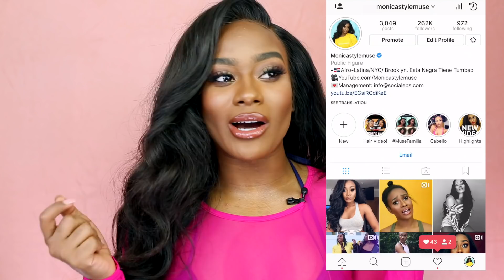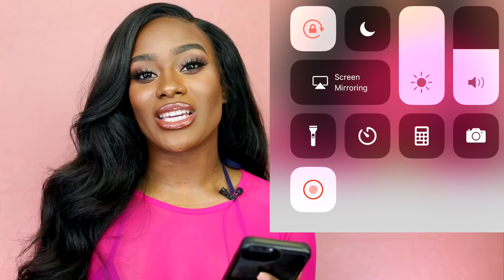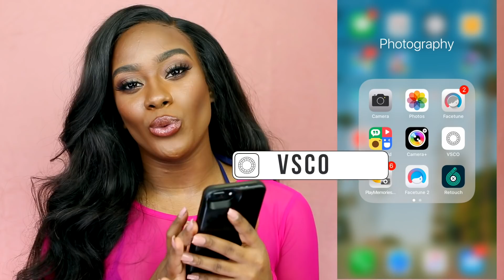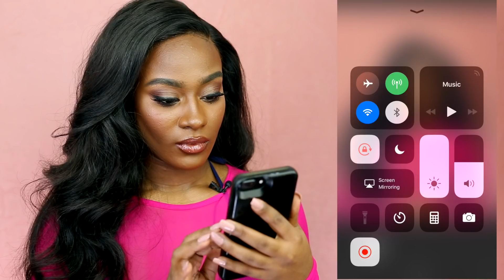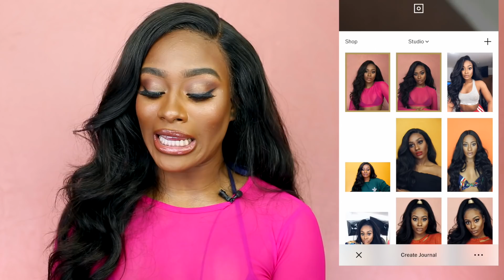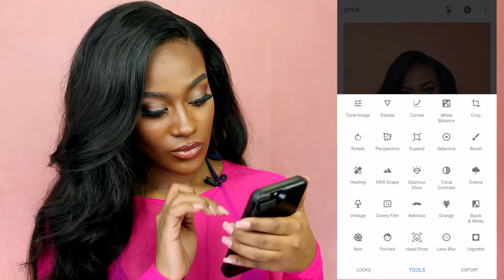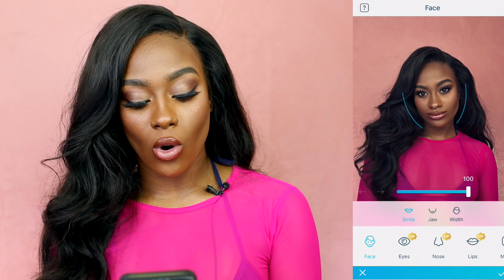How To Edit your Instagram Photos Like A Pro!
Like this video for more! Bienvenidos Muses!! New Video spilling all the tea on how to edit your Instagram photos like a PRO!!! Tell me what you guys think!!

♥ ♥Apps Mentioned♥ ♥
-Facetune
-Facetune2
-VSCO
-SnapSeed
-Retouch
-Perfect 365

Used and Iphone 8plus to take the photos
or my 5D Mark III